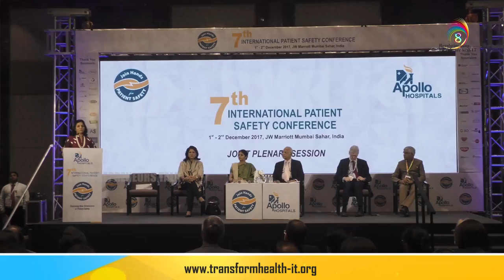7th International Patient Safety Conference Sangita Reddy - Entrepreneurs Talk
Sangita Reddy Joint Managing Director Apollo Hospital Group Hyderabad at 7th International Patient Safety Conference